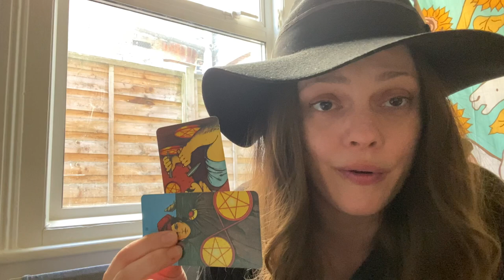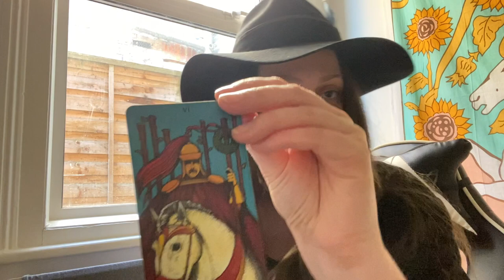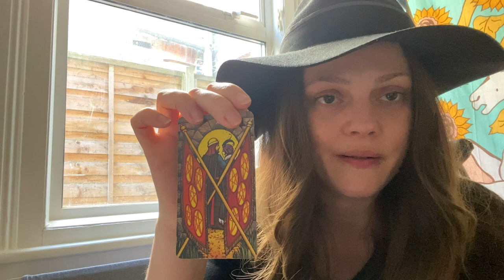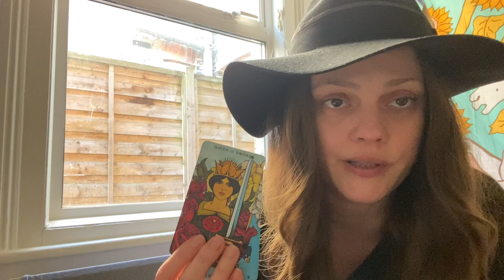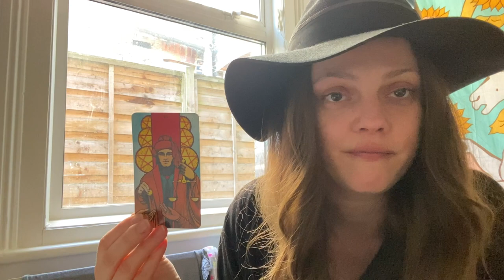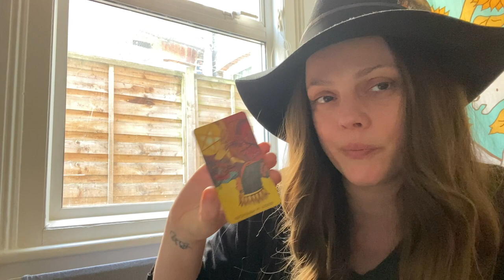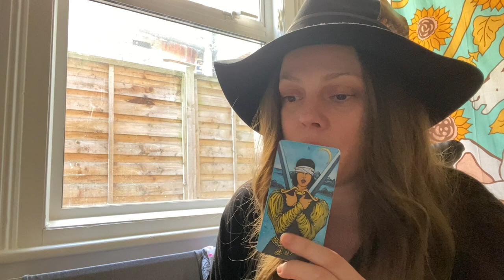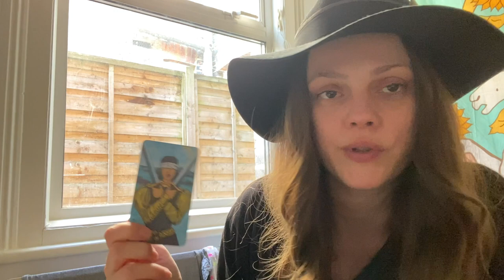Scorpio | EX RETURNS ( this almost made me cry) | March 2022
Scorpio | EX RETURNS ( this almost made me cry) | March 2022#TAROT

Hello Scorpio! Come on in, put your feet up and make yourselves at home.
This is your scorpio reading for March 2022

or...

Age:42

Height: 6 ft

My Sign :
Sun : Libra
Moon : Leo
Venus : Scorpio
Rising : Capricorn

Jen xx